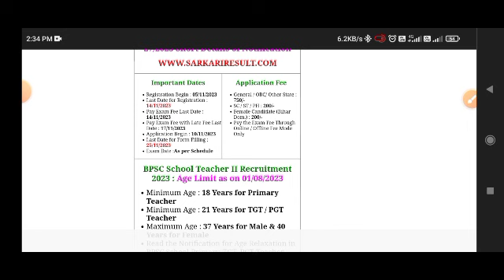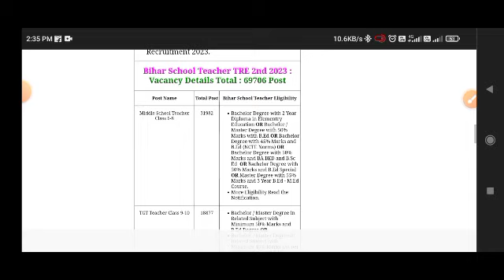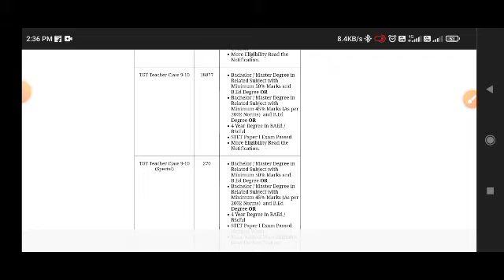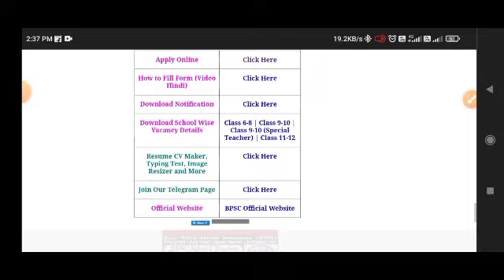बिहार शिक्षक भर्ती फेज 2 ।। कौन कौन भर सकता है फॉर्म।। योग्यता क्या होनी चाहिए।। सीटीईटी apearing ।।